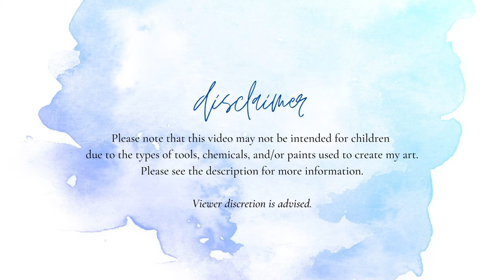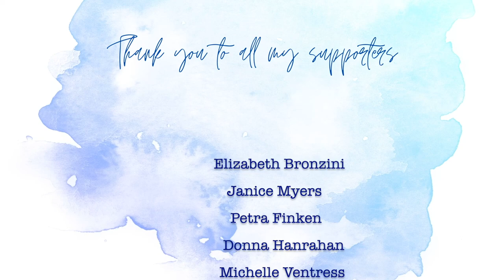Playing In My Journal Episode 4